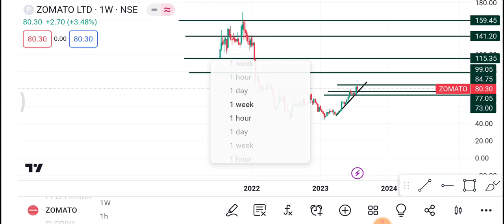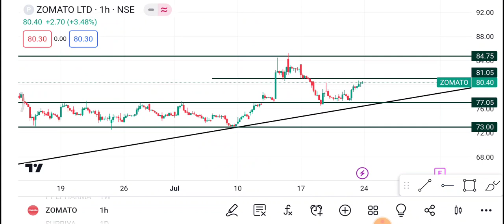24 July Zomato Share | zomato Share latest News | zomato Share news today | Zomato Share price